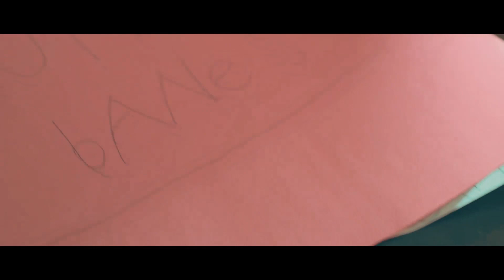Luv Struck Kutta Banes (Official Video)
Prod. By Rimi Beats